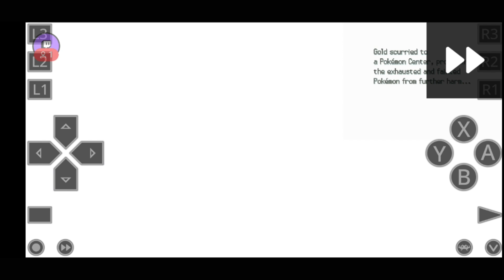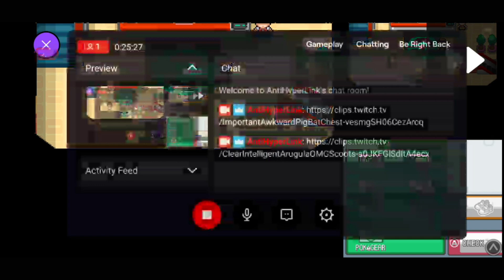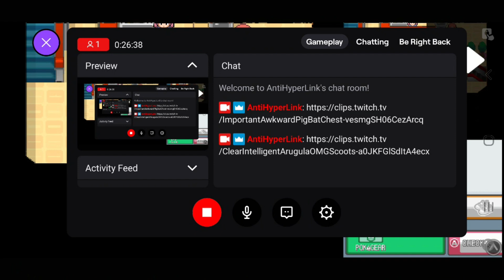Let's Play Pokémon HeartGold Episode 24 - Another fail at Silver and more training